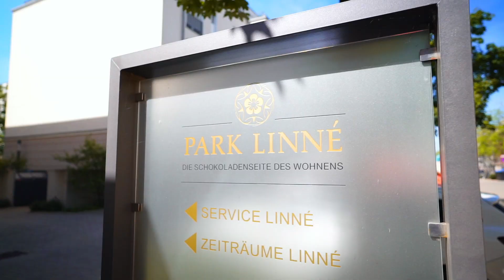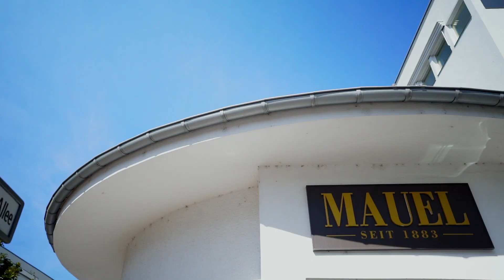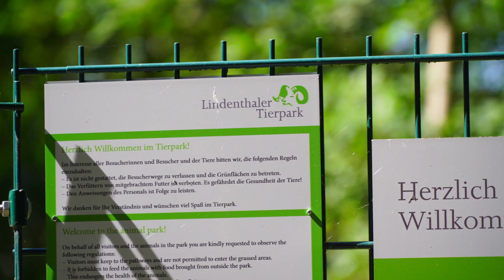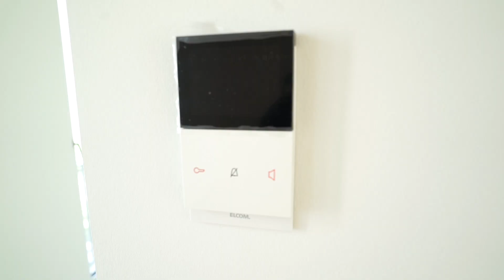Auf Wohnungssuche in Köln - Hochwertige Immobilien zur Miete im Park Linné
Die Wohnungssuche in Köln ist nicht immer einfach! Ich bin selbst auf Wohnungssuche und dachte mir, ich zeige Euch bei der Gelegenheit ein paar der schönen Wohnungen. Wenn Ihr auch auf Wohnungssuche seid und Euch eine der Wohnungen ansehen wollt, dann meldet Euch per Email unter:
Der Park Linné liegt in Köln Braunsfeld und zeichnet sich durch eine hochwertige Bauweise aus. Wenn Ihr das gewisse etwas sucht, seid ihr hier genau richtig!
Freue mich auf Eure Mails, Kommentare und natürlich könnt Ihr mir gerne folgen, falls Ihr auch in Zukunft Up To Date sein möchtet!

Euer Kid Chris

► WHAT I USE TO MAKE THIS VIDEO:
Camera: Sony A7 iii with 60 fps (HLG graded)
Lens: Sony 12-24 mm 4.0, Tamron 17-28 mm 2.8, Sony 85 mm 1.4, Sony 50 mm 1.8

Leave your questions in comments please.